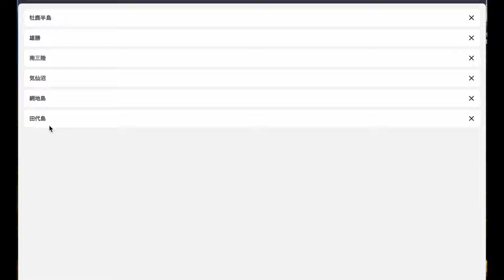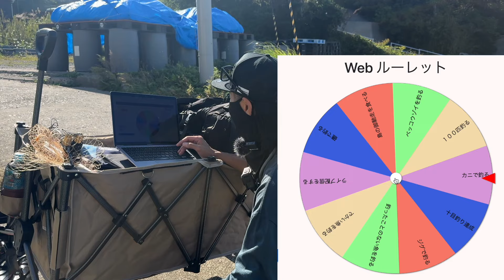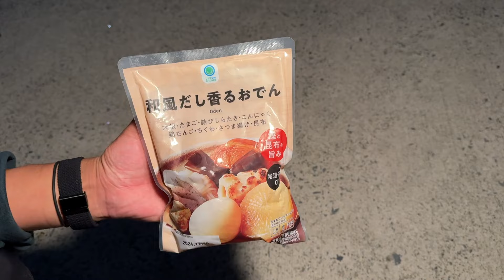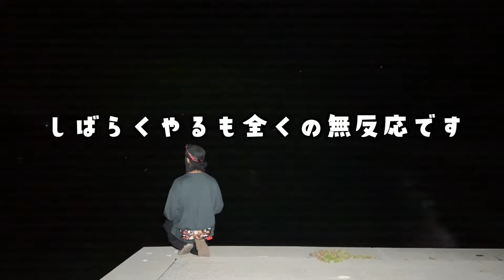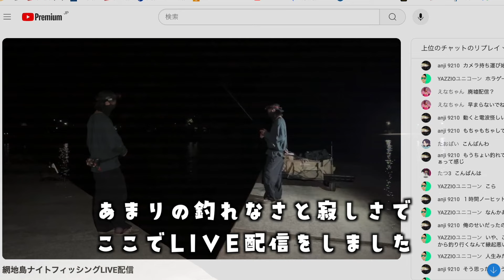【宮城釣り】24時間耐久フィッシング／網地島編〜ロックフィッシュの聖地を1日かけて釣り尽くす！〜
24時間釣りっぱなしをするためにランダムで選ばれた離島にGO！苦戦しながらも釣り続け、最後にはビッグフィッシュとの死闘が待ち受ける！

📍location
・enoshima

📍music
・Artlist

📍camera
・iPhone15pro

📍Photographic Equipment
・ZHIYUN CRANE M2S（ジンバル）

📍others
・Canva